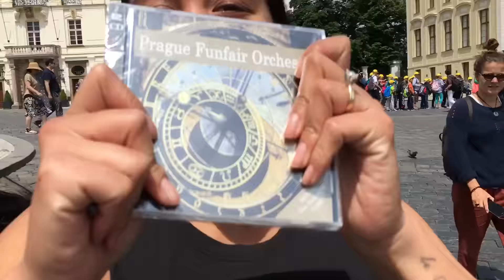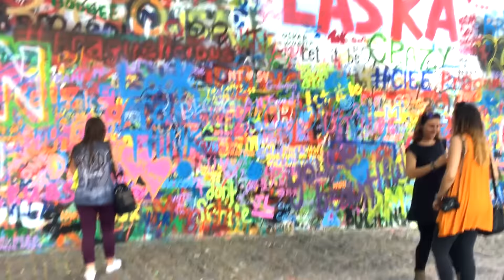UsTheJourney - Prague - Ep. 11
Our new album “Just Love” is available now!